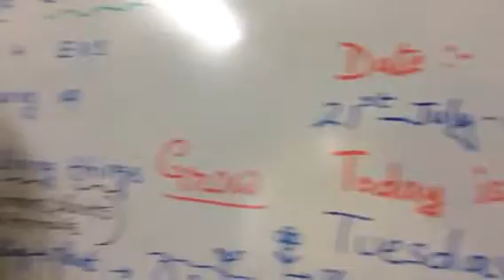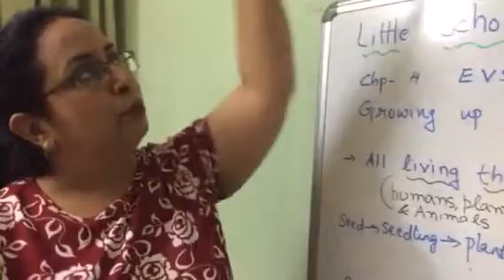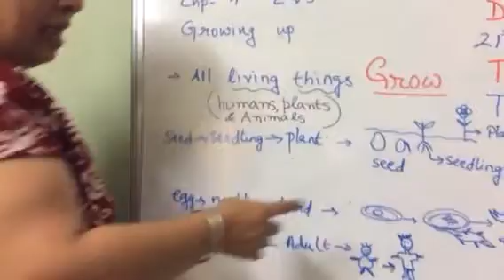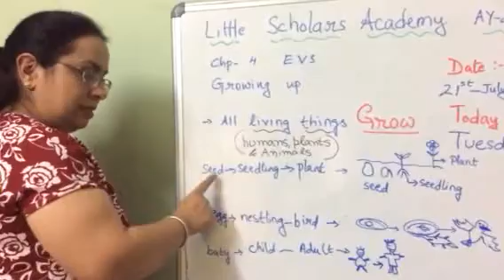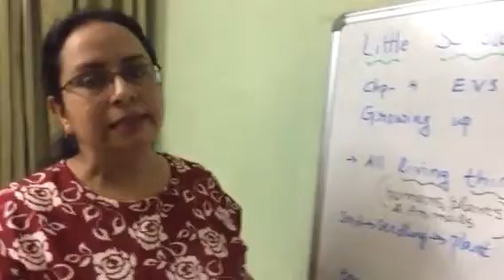Little Scholars Academy Aurangabad Second Class Online Class AY 20-21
Subject:- E.V.S - Chapter 4 — Growing up